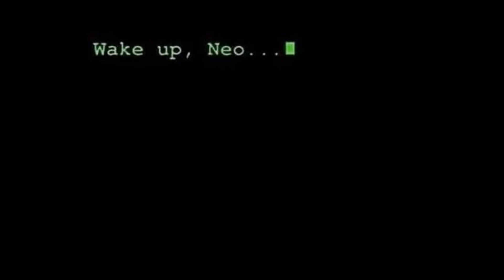alexunder El Encuentro (Original Mix)alairmx